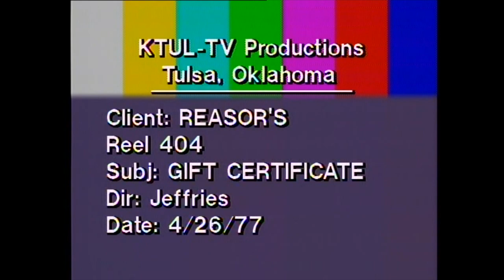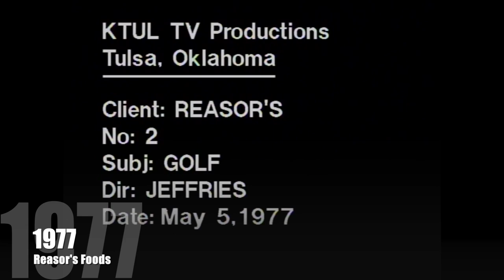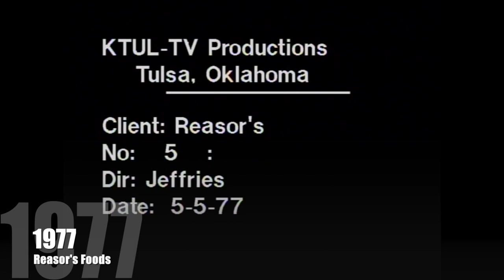Larry Reasor Commercials from 1977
Larry Reasor founder of Reasors Foods was famous for these iconic commercials that ran from the 60's through the late 80's. Enjoy hours of hilarious and entertaining advertising